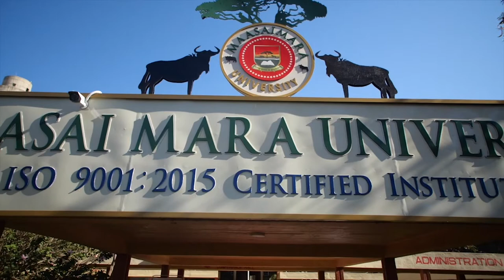Maasai Mara University: Dr. Jennifer Riria, Group CEO ENA; Girl Child Excelling in Universities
Dr. Riria was the Chief Guest during the Maasai Mara University 8th Graduation Ceremony held on 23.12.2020. She lauded ladies for increased enrolment and excellent completion of undergraduate and postgraduate studies.
Welcome to Maasai Mara University. The vision we hold at Maasai Mara University is to be a world class university committed to academic excellence for development.
Our Mission is to provide Quality University education through innovative teaching, research and consultancy services for development We offer high-quality, branded graduands whose image is recognizable among consumers in the corporate world by creating a sense of confidence among consumers who send the daughters and sons here.
Maasai Mara University portrays itself as a reservoir of the country’s culture and intellectual elite with the obligation to champion social, political and economic change in society through professional extension services and influencing policy.